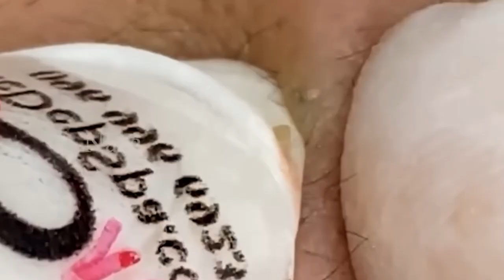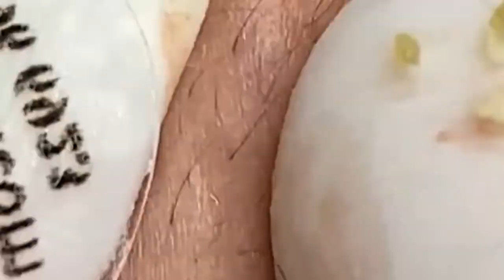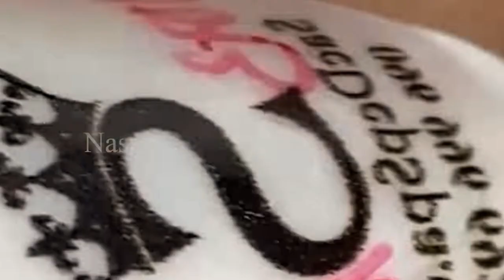سر حل المشاكل 168